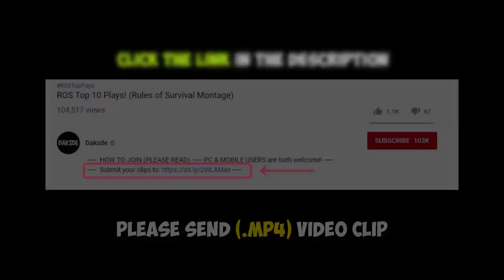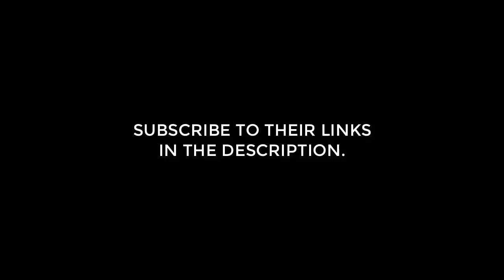ROS 1 VS ALL Montage & Kill Outplays! #12 (Rules of Survival Highlights)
Special thanks to these awesome NCS artists:

NEFFEX - Destiny